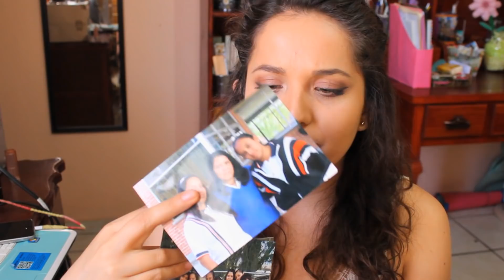STORYTIME: MIS QUINCE AÑOS ♡ Lu Alfer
Quieres ser mi amiga(o)?